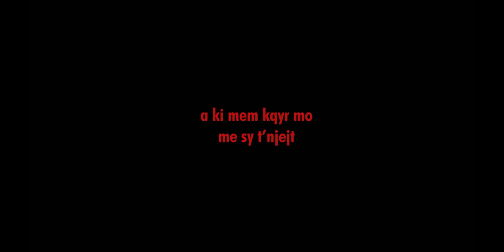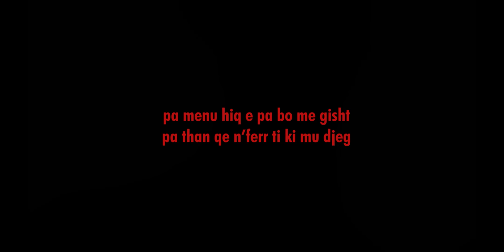bletapertace - Nëse (Lyric Video)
Lyrics : bletapertace

Video by : Kyqe

Beat by Electrocution Solution

Produced by : bletapertace